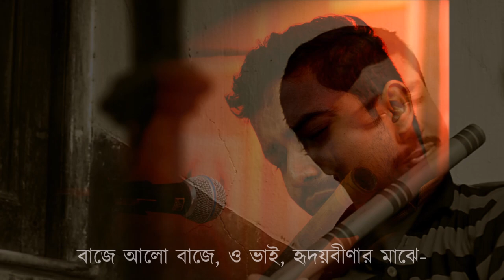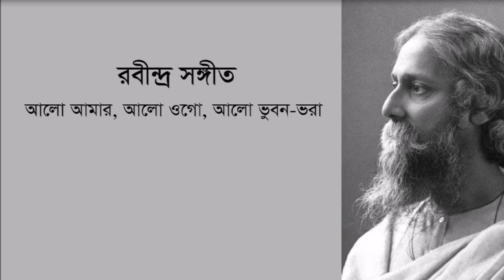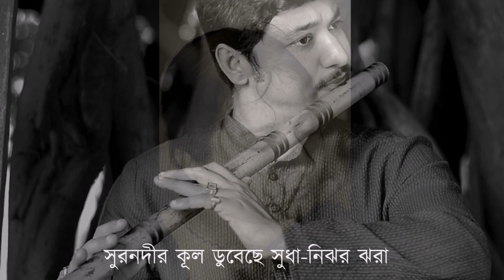ALO AMAR ALO OGO - আলো আমার আলো ওগো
বাঁশি - সুদীপ মণ্ডল, মনামী সিংহ রায় এবং শৌভিক পাল।